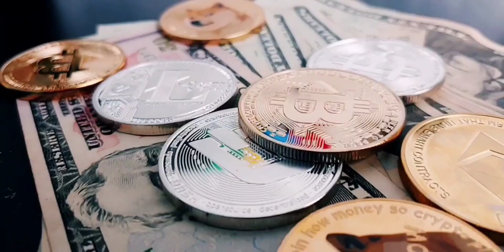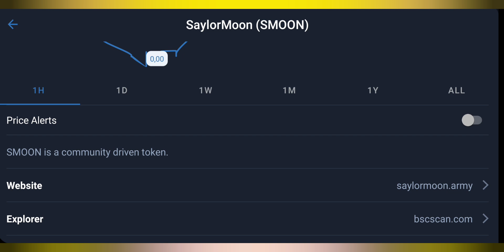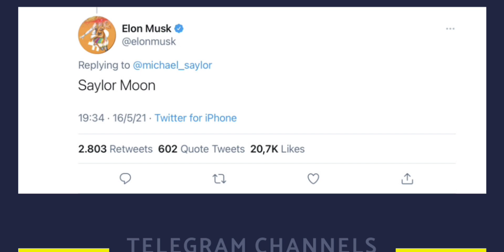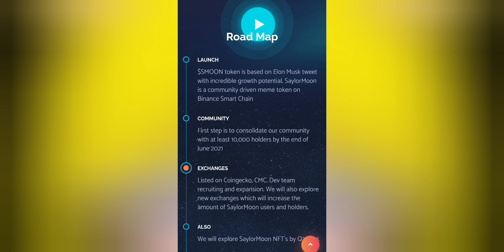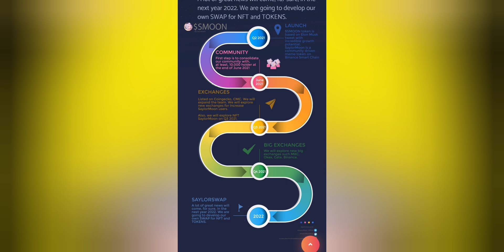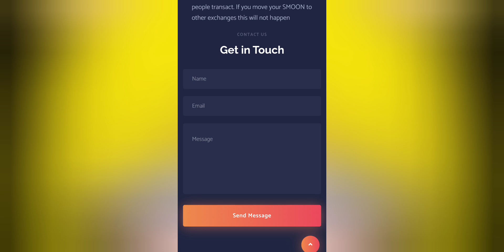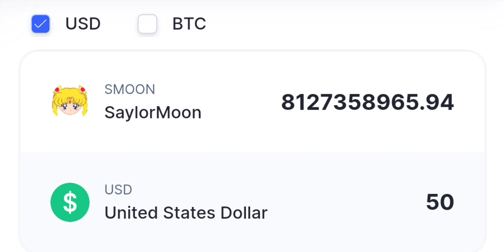SaylorMoon Price update SAYLORSWAP 2022 Going UP to the MOON ↗️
SaylorMoon Price update SAYLORSWAP 2022 Going UP to the MOON ↗️ Feliz Día de los Padres 2021 - Happy Father's Day